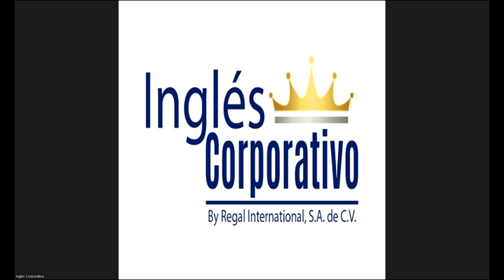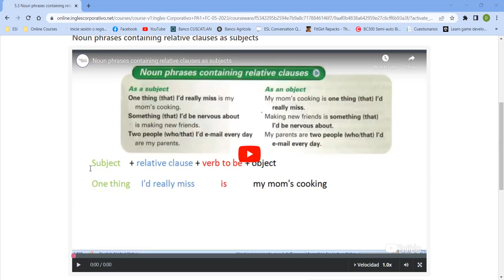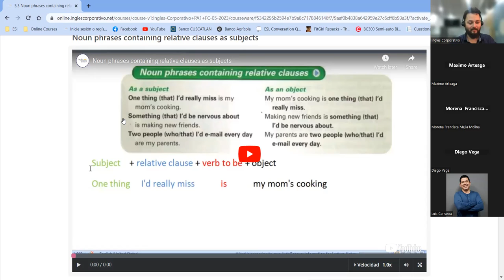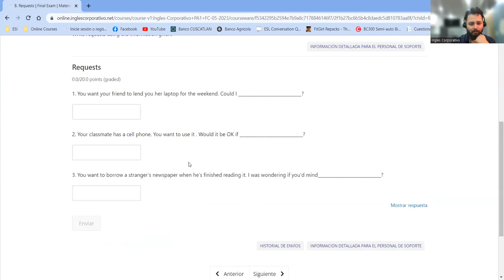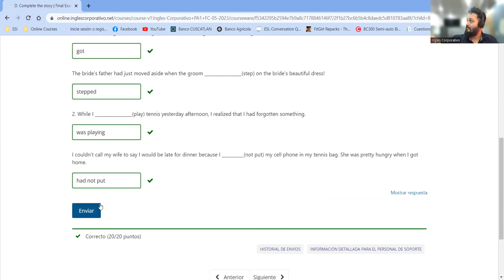Sesion 16-6/22/2023-Navas-Final Exam II